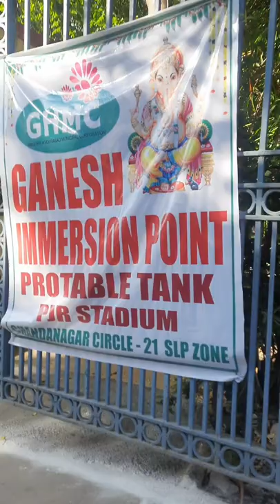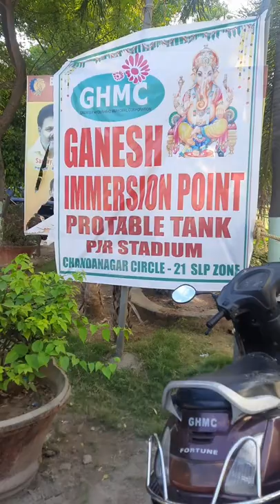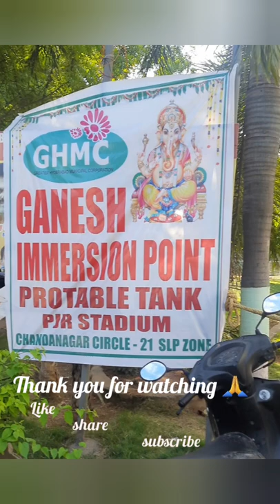Ganesh ji ki Visarjan/Immersion #2022 GHMC At P J R Stadium Chandanagar.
Ganesh Immersion/visarjan #2022 At PJ R Stadium Chandanagar .In portable tank